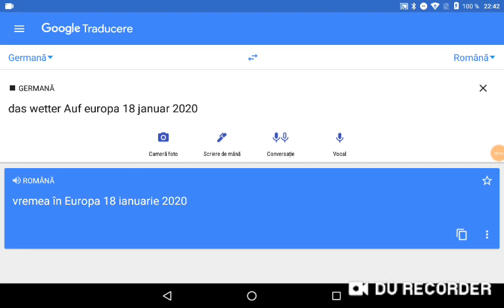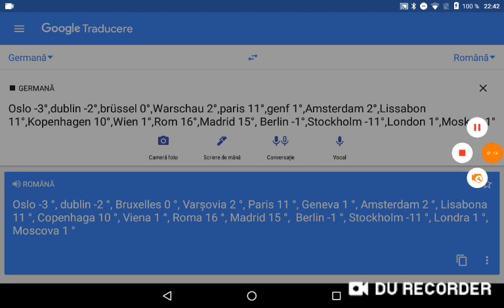Das Wetter auf Europa 17-18 Januar 2020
Das Wetter auf Europa Freitag 17 und Samstag 18 Januar 2020